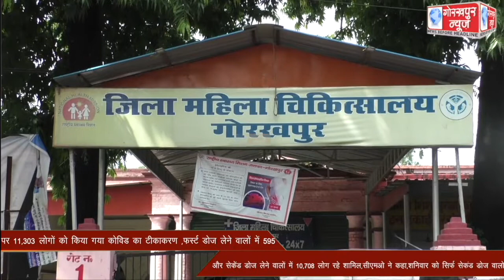जनपद में जिला अस्पताल सहित 50 केन्द्रो पर 11,303 लोगो को किया गया कोविड का टीकाकरण ,फस्र्ट डोज लेने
जनपद में जिला अस्पताल सहित 50 केन्द्रो पर 11,303 लोगो को किया गया कोविड का टीकाकरण ,फस्र्ट डोज लेने वालों में 595 और सेकेंड डोज लेने वालों में 10,708 लोग रहे शामिल,सीएमओ ने कहा,शनिवार को सिर्फ सेकंड डोज वालो को ही लगेगा कोविड का टीका,अवश्य लगवाये टीका जीत का